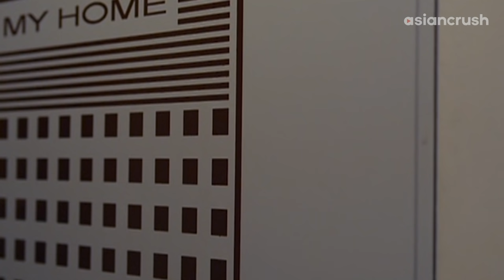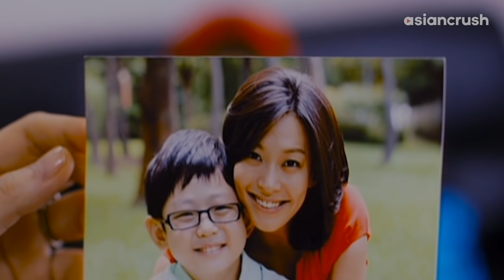Transwoman finds out she has a son from a one night stand | Korean Drama | Lady Daddy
About 'Lady Daddy'
Years after a drunken hookup, Ji-hyeon is a highly successful photographer. When a young boy claiming that she is his father comes knocking at her door, Ji-hyeon must to come to terms with her past and bring her family back together.

Cast:
Kim Hee-soo
Kim Ji-seok
Lee Na-yeong

Director:
Lee Kwang-jae

About AsianCrush:
AsianCrush is the leading streaming service dedicated to Asian entertainment in North America, with over 1000 premium movies and TuV shows from the leading entertainment producers in Asia.  Users can watch as much as they want, anytime, anywhere, on all major internet-connected screens with no cost involved.